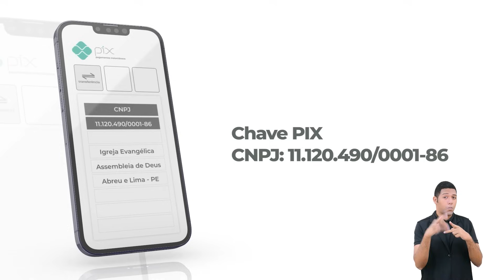Pb. Douglas Amâncio - Mensagem Bíblica - Templo Central - Ieadalpe - 22/08/2023.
Ou faça através das contas abaixo:
Ag. 3503-3
C.C. 40021-1

CAIXA
Ag. 3122

BRADESCO
Ag. 1058

SANTANDER
Ag. 3295

ITAÚ
Ag. 7474
C.C. 35183-5

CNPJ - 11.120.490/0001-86